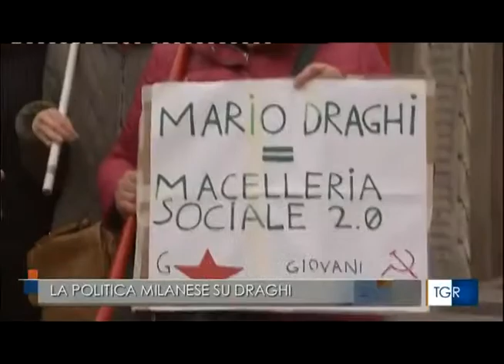MILANO, DRAGHINOGRAZIE: tg3 Lombardia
MILANO, DRAGHINOGRAZIE
Il servizio del Tg3 Lombardia sul presidio che abbiamo fatto oggi a Milano come Prc Lombardia e Partito della Rifondazione Comunista PRC Federazione di Milano per dire NO al governo Draghi.